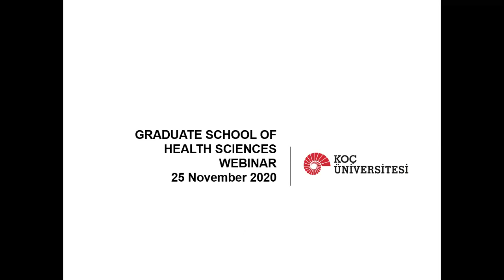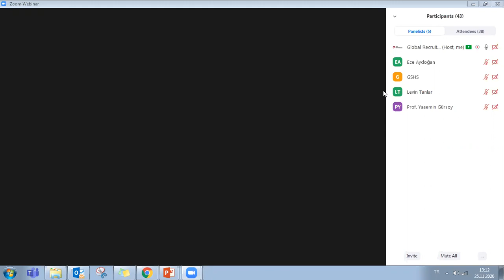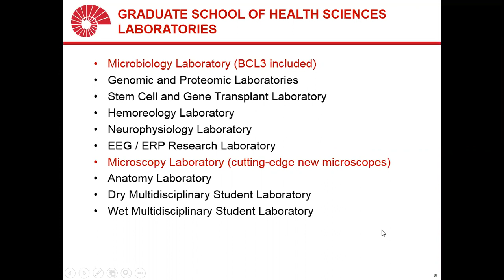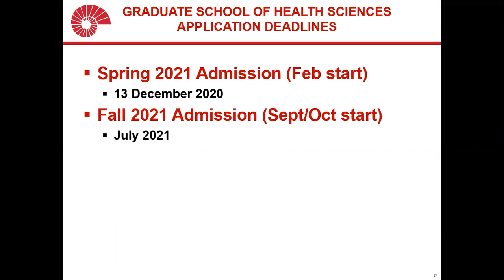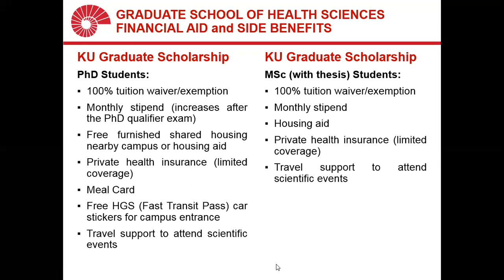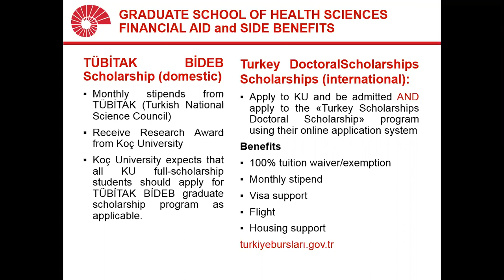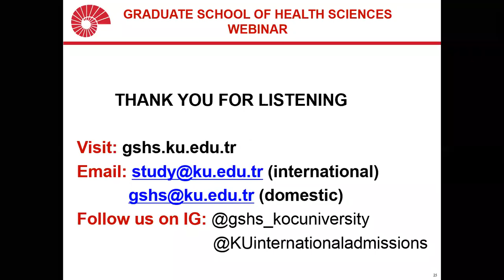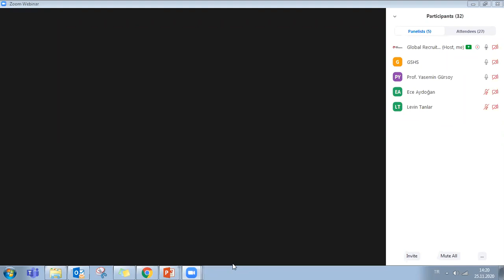Graduate School of Health Sciences Spring 2021 and Fall 2021 Admissions Webinar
Information webinar hosted by the Graduate School of Health Sciences Director Prof. Yasemin Gürsoy to provide information about the Master's and PhD programs offered at Koç University in the field of Health Sciences. Topics covered include program features, student body, alumni, research opportunities, laboratories, admission and application requirements (how to apply), tuition fees, scholarships, application deadlines  and more. The webinar includes a Q&A section.

Immunology
Cellular and Molecular Medicine
Neuroscience
Medical Microbiology
Medical Physiology
Critical Care Nursing
Public Health